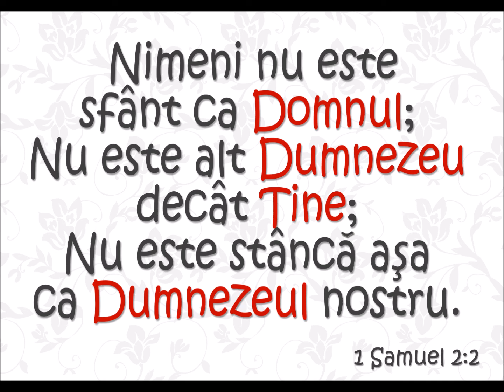Rahela Mirea - Eu de tine am nevoie NOU !! 2016 !!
Dacă ți-a placut , te rog sa îl distribui și pe rețelele de socializare . Astfel Cuvântul Lui Dumnezeu va ajunge să fie cunoscut  de toți oamenii . Dumnezeu să vă binecuvânteze!